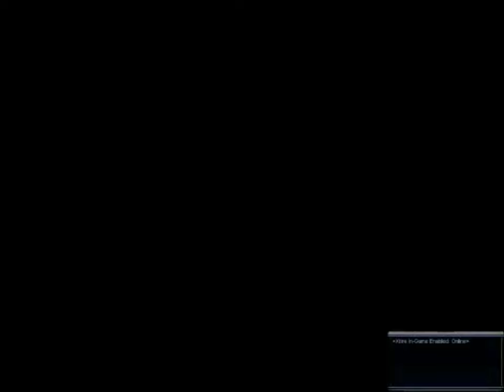(Loud warning) Intel Pentium 4 - Runs Great On - Ad in Internet 360p 4x3 recreation powers